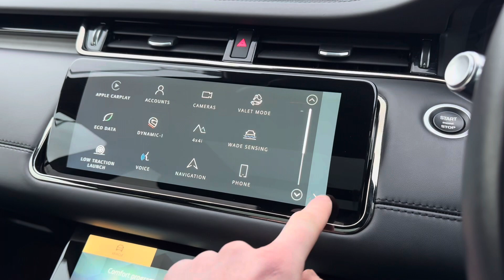RANGE ROVER EVOQUE 2.0 D200 Autobiography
Here at Lloyd Land Rover York we are pleased to offer this stunning Range Rover Evoque Autobiography finished in Eiger Grey with an Ebony Quilted Windsor Leather interior. New in February 2021, this car comes with a full service history as well as being part of the Land Rover Approved Programme, meaning you will drive away with a minimum of 12 months MOT, 12 Months Land Rover Approved warranty and 12 months Europe-wide roadside assistance. Our range topping Evoque benefits from Heated and Cooled Front Seats, Heated Rear Seats and to add a little more warmth, there is a Heated Steering Wheel. The central touchscreen allows access to various applications including SatNav, 3D Surround Camera, CarPlay and so much more! The exterior of this car comes with 21" Diamond Turned Alloys, Privacy Glass and a Sliding Panoramic Roof to fill this luxurious cabin with natural light. Further features include Adaptive Cruise, Meridian Surround Sound, Red Calipers and the ClearSight Mirror.